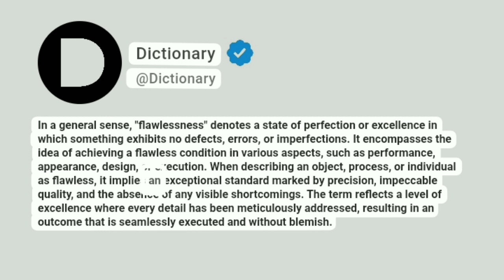Flawlessness Meaning In English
In a general sense, "flawlessness" denotes a state of perfection or excellence in which something exhibits no defects, errors, or imperfections. It encompasses the idea of achieving a flawless condition in various aspects, such as performance, appearance, design, or execution. When describing an object, process, or individual as flawless, it implies an exceptional standard marked by precision, impeccable quality, and the absence of any visible shortcomings. The term reflects a level of excellence where every detail has been meticulously addressed, resulting in an outcome that is seamlessly executed and without blemish.